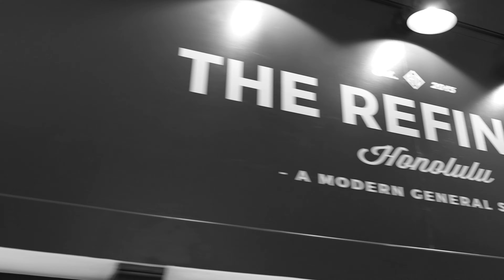The Refinery Honolulu - A Modern General Store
New Commercial showcasing some of our new product for this new season - June 2020